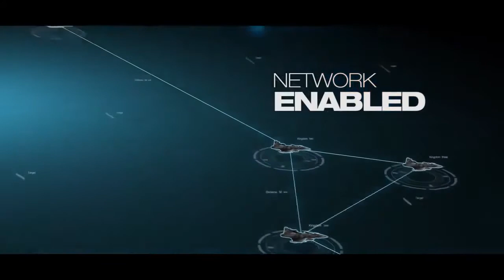India to Purchase 200 Saab JAS-39 Gripen Swedish Deadly Fighter Jet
The Saab JAS 39 Gripen (English: "griffin"[Nb 3][6]) is a light single-engine multirole fighter aircraft manufactured by the Swedish aerospace company Saab. It was designed to replace the Saab 35 Draken and 37 Viggen in the Swedish Air Force (Flygvapnet). The Gripen has a delta wing and canard configuration with relaxed stability design and fly-by-wire flight controls. It is powered by the Volvo RM12, and has a top speed of Mach 2. Later aircraft are modified for NATO interoperability standards and to undertake in-flight refuelling.

In 1979, the Swedish government began development studies for an aircraft capable of fighter, attack and reconnaissance missions to replace the Saab 35 Draken and 37 Viggen. A new design from Saab was selected and developed as the JAS 39, first flying in 1988. Following two crashes during flight development and subsequent alterations to the aircraft's flight control software, the Gripen entered service with the Swedish Air Force in 1997. Upgraded variants, featuring more advanced avionics and adaptations for longer mission times, began entering service in 2003.

To market the aircraft internationally, Saab formed partnerships and collaborative efforts with multiple overseas aerospace companies. One example of such efforts was Gripen International, a joint partnership between Saab and BAE Systems formed in 2001. Gripen International was responsible for marketing the aircraft, and was heavily involved in the successful export of the type to South Africa; the organization was later dissolved amidst allegations of bribery being employed to secure foreign interest and sales. On the export market, the Gripen has achieved moderate success in sales to nations in Central Europe, South Africa and Southeast Asia; bribery has been suspected in some of these procurements, but authorities closed the investigation in 2009.[7]

A further version, designated Gripen JAS 39E/F, is under development as of 2014; it has been referred to as Gripen NG or Super-JAS.[8] The changes include the adoption of a new powerplant, the General Electric F414G, an active electronically scanned array radar, and significantly increased internal fuel capacity. Saab has proposed other derivatives, including a navalised Sea Gripen for carrier operations and an optionally manned aircraft for unmanned operations. Sweden and Brazil have ordered the Gripen E/F and Switzerland initially selected it for procurement. As of 2013, more than 247 Gripens have been built.[Nb 1]